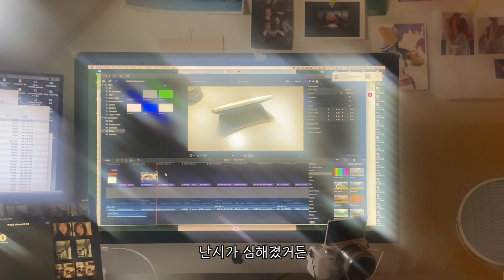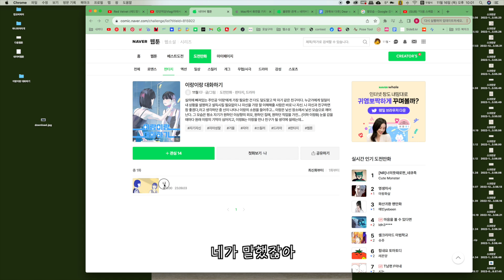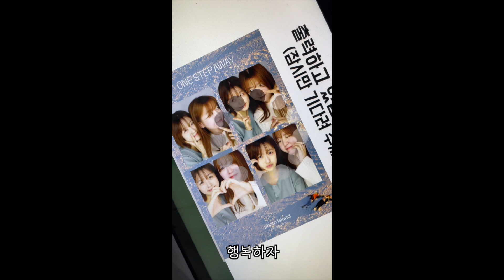6년 사귄 전 남자친구에게ㅣ 헤어지고 1년 후 달라진 점 ㅣ 장기연애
다 제가 만든 이미지이고,
중간에 나오는 영화 이미지들은
노팅힐, 올드보이, 님포매니악입니다.

이용당한 전 남자친구.
아마 이 영상 보면 좋아할 듯.
영미오리탕 꼭 먹어라 맛있더라.